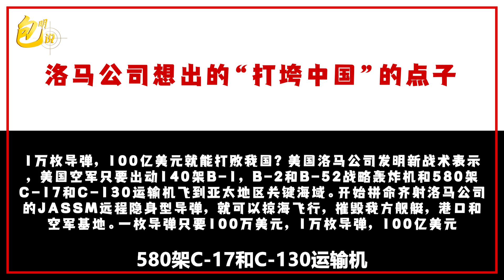洛馬公司的新發明：只需要100億美元的導彈就可以打垮中國海軍【包明】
洛馬公司的新發明：只需要100億美元的導彈就可以打垮中國海軍